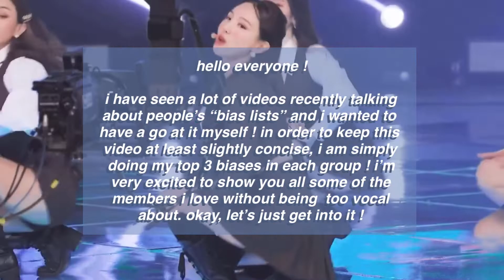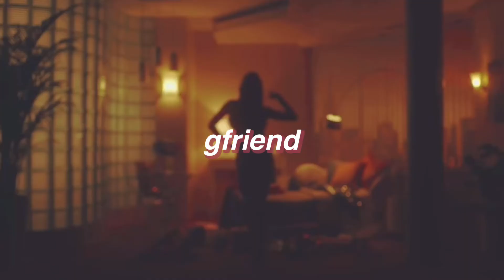kpop girl group bias lists (top 3)